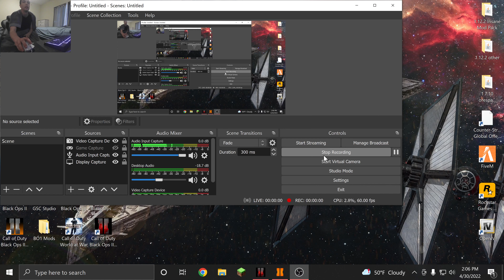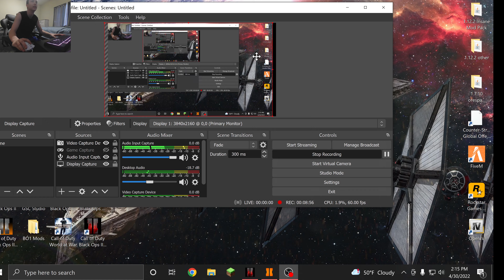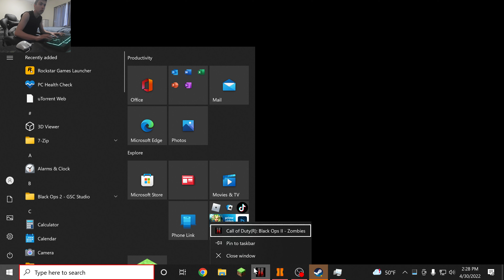Black Ops 2 Zombies MOD MENU W/ Subscribers!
I play call of duty and other shooting style games. I am open to playing games requested by you guys, and I just want to have fun with you all. Let me know how I could improve in my channel!